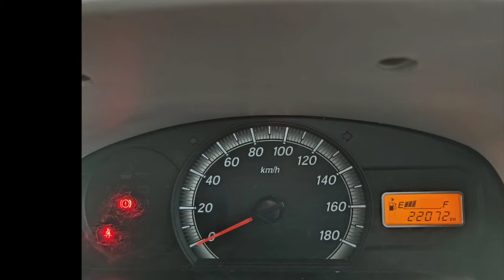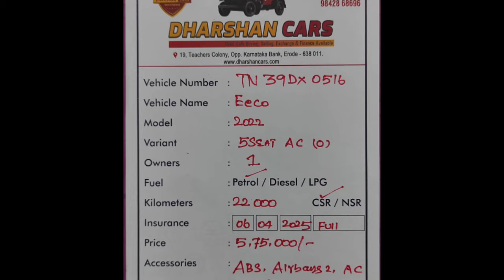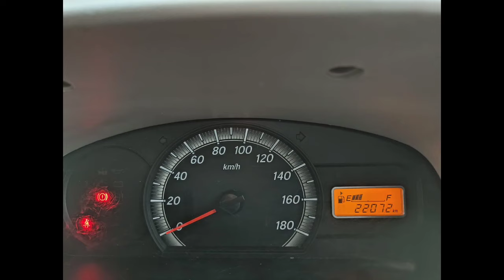Maruti Suzuki Eco Used Car Sales, In Tamil Nadu India, Bala Car Sales, Buying Online Service,